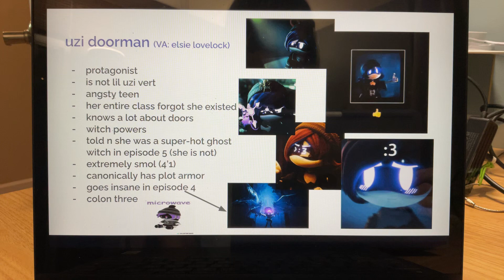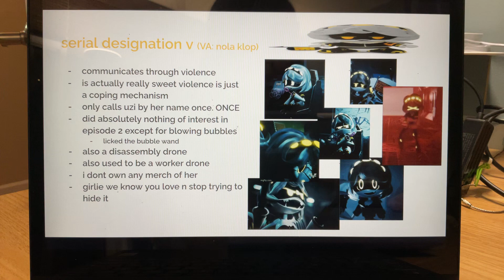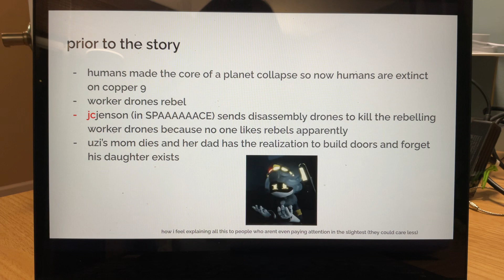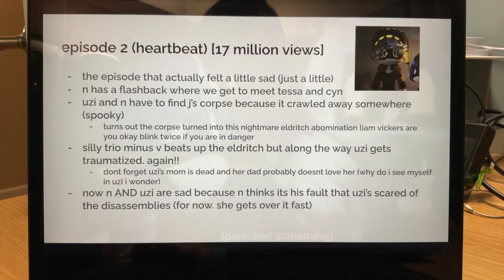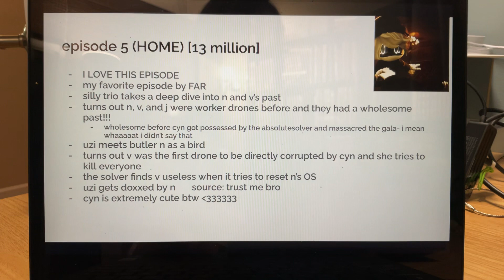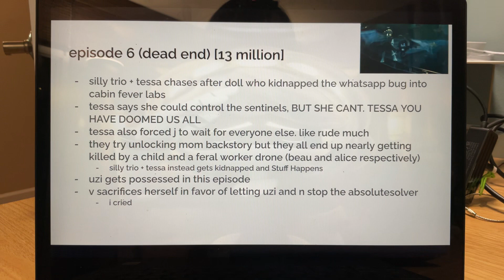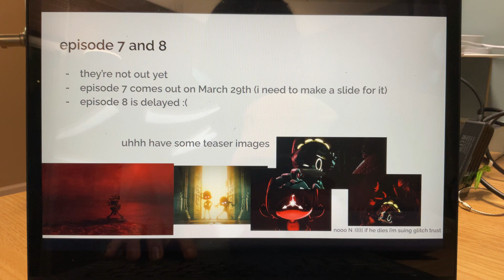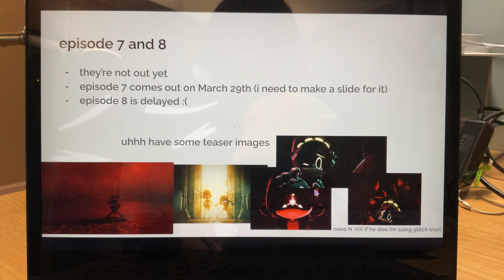murder drones explained by an idiot (slideshow)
THIS IS FOR SCHOOL FML WHY AM I DOING THI

animators if you want to use this shitty audio to animate feel free :)